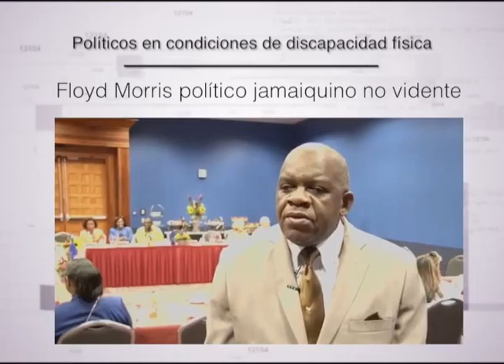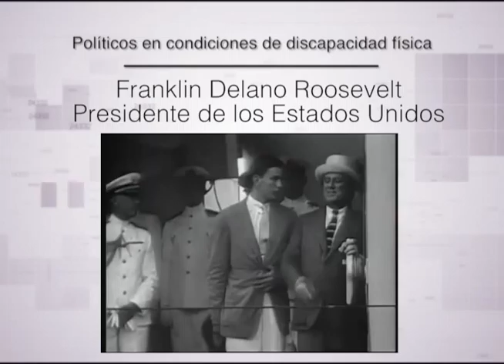LOS 5 O MÁS: DIRIGENTES POLÍTICOS CON DISCAPACIDAD (LENIS GARCIA OPINIONES)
Presentamos los cinco altos dirigentes políticos con discapacidad.

En conversación con Lenis García, la candidata a Vice alcaldesa Francina Hungría nos cuenta que para este año quiere entregar 1,500 bastones blancos para las personas con discapacidad, promueve el deporte vía el Beep Beisbol un deporte para ciegos y nos cuenta sobre ello, como candidata a Vice alcaldesa por el Distrito Nacional junto a Roberto Salcedo en la boleta electoral.